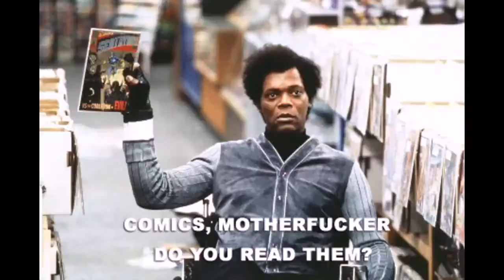coldjalapeno in Pummelvision